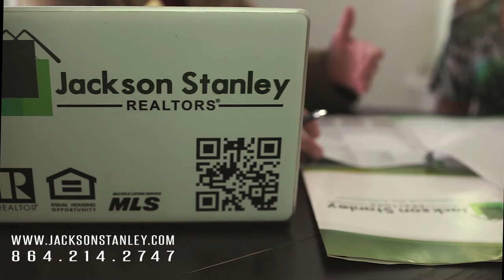Jackson Stanley Commercial | The Right Agent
Jackson Stanley Realtors was founded on the philosophy of "making a difference". We have dedicated JSR to inspiring change with innovation where our motto is "loving our agents". We coach, mentor and lead this industry in cutting edge technology all to encourage change and create a more fulfilling experience for the each one of our valued clients. Anybody can sell a home, we create an experience for each individual as we build relationships.

Produced by BrandFilms in Greenville, South Carolina.